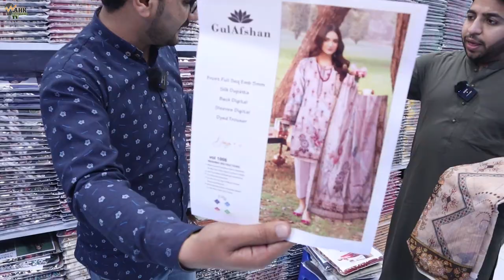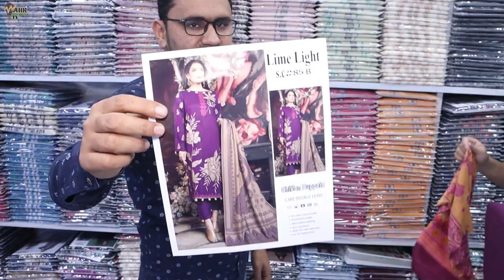Ladies Morning show fancy 3-Piece Suit Wholesale market | Lawn fancy dresses price in pakistan